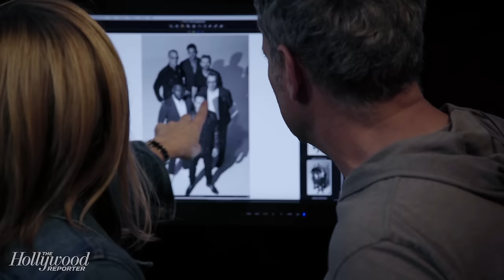Full Actors Roundtable: Tom Hanks, Gary Oldman, John Boyega, James Franco | Close Up With THR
Tom Hanks ('The Post'), James Franco ('The Disaster Artist'), Gary Oldman ('Darkest Hour'), John Boyega ('Detroit'), Sam Rockwell (Three Billboards Outside Ebbing Missouri'), and Willem Dafoe ('The Florida Project') join Close Up with The Hollywood Reporter for this season's FULL Actors Roundtable.